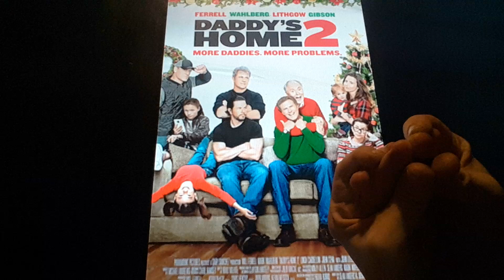Horacio the handsnake - Daddy's Home 2